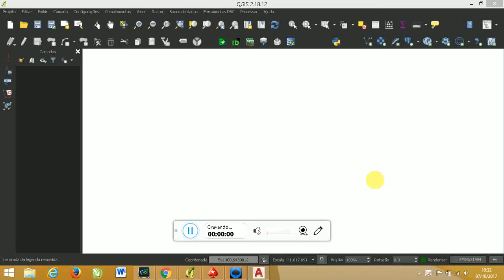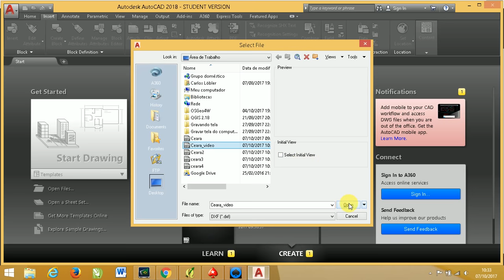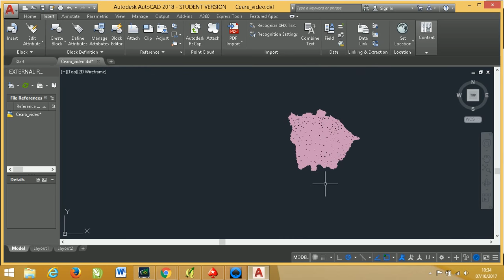Shapefile para DWG preservando rótulos da camada com o QGIS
Indicamos para vocês alguns cursos na área, com eficácia comprovada:
Curso de GEOPROCESSAMENTO - Usando o QGIS e o Google Earth, o de melhor custo beneficio do mercado
Curso Google Earth para sala de aula

Confere também esse bom, bonito e barato curso de AutoCAD.
Curso Online de AutoCAD sem mensalidades e com Certificado Digital gratuito. O Curso Online de AutoCAD da WFour Cursos conta com um ambiente de aula intuitivo, disponível 24 horas por dia, 7 dias por semana. Mais de 50 mil alunos já aprenderam com esse curso.